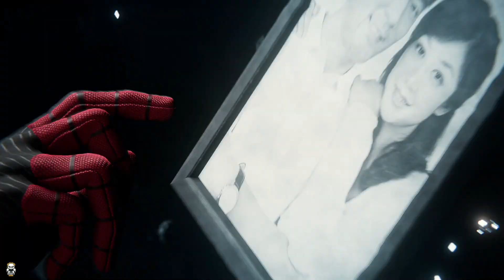Marvel's Spider-Man Remastered Gameplay | Mr. Negative Boss All Fight | Mighty Sabbu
Platforms: PlayStation 5, PlayStation 4, Microsoft Windows
Initial release date: 7 September 2018 & Remastered 12 August 2022
Developers: Insomniac Games, Marvel Entertainment, Nixxes Software
Genres: Adventure game, Fighting game, Platform game, Casual game, Adventure
Publishers: PlayStation Studios, Sony Interactive Entertainment
Series: Insomniac's Marvel's Spider-Man
Engine: Proprietary Engine

⏱️Time Stamps :-
00:00 Mr. Negative Boss 1st Fight
06:15 Mr. Negative Boss Train Fight
11:50 Sinister Six Boss Fight
14:09 Mr. Negative Boss Final Fight
27:43 Outro